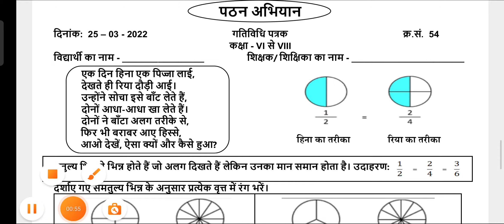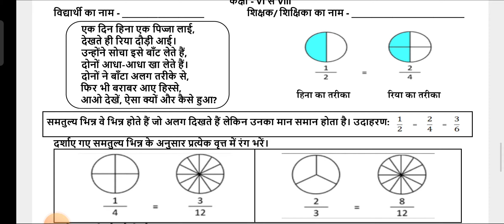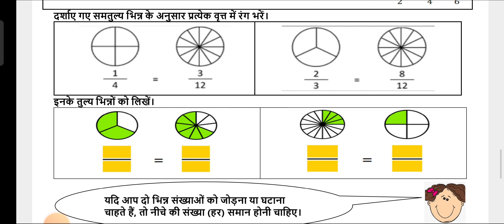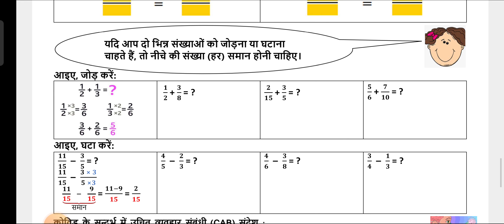6 to 8 worksheet sno 54 date 25/3/22 maths worksheet with solution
Monday worksheet

Tuesday worksheet

Wednesday worksheet

Thursday worksheet

Friday worksheet

Saturday worksheet

सभी worksheet को देखले और अपनी कॉपी में करे